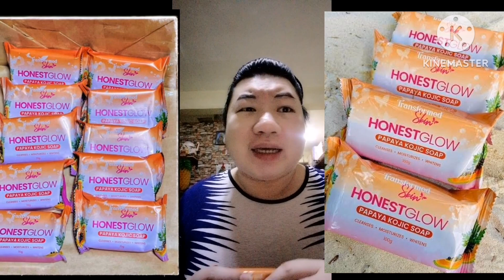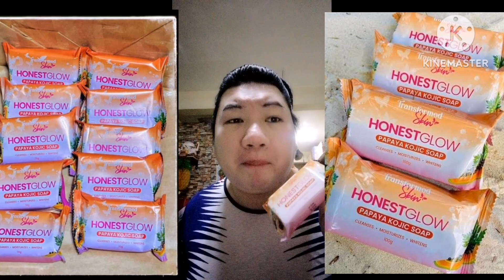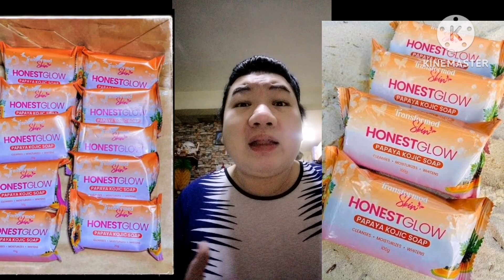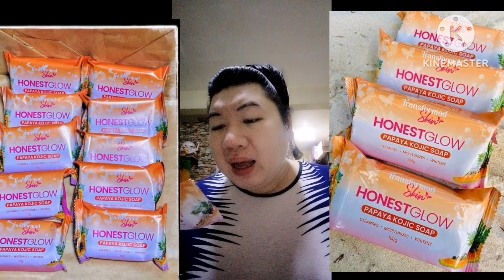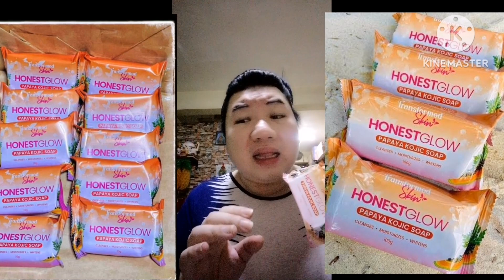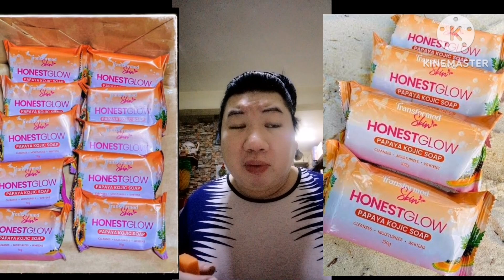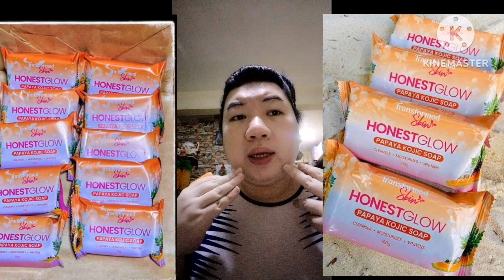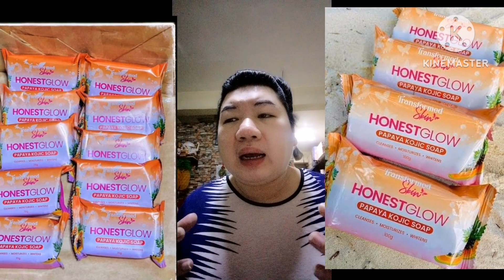HONEST PAPAYA GLOW KOJIC SOAP... katotohanan Sa kung nkakaputi ba tlaga itong sabon na ito or hind.